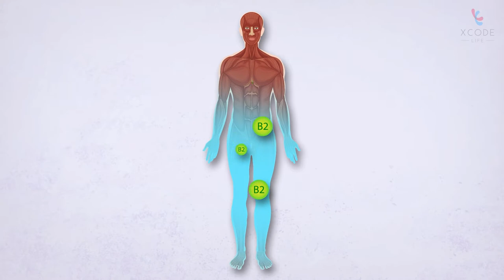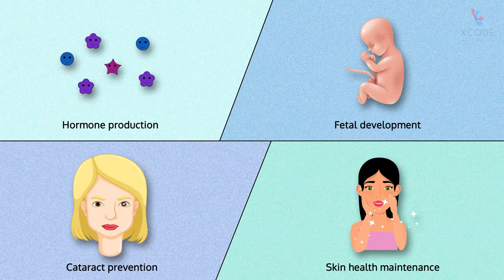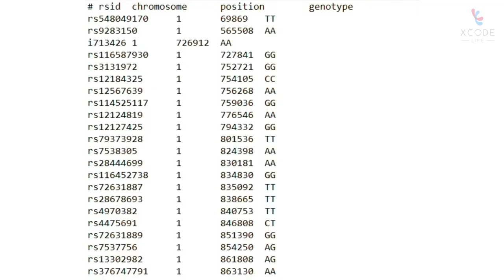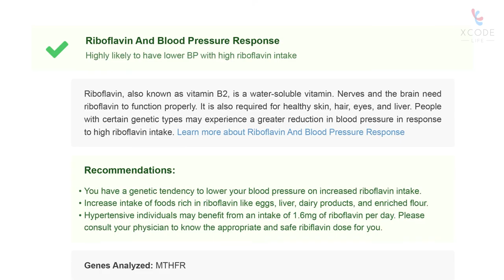Can Vitamin B2 Lower Your Blood Pressure? Depends on your MTHFR Gene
TIMELINE
Introduction - (00:00)
Food Sources of Riboflavin (Vit B2) - (00:28)
Importance of Riboflavin (Vit B2) - (00:42)
RDA of Riboflavin (Vit B2) - (01:07)
Riboflavin (vit B2) and Blood Pressure  - (01:34)
MTHFR Gene and Blood Pressure - (01:49)
MTHFR, vitamin B2, and Blood Pressure Genetic Test - (02:40)